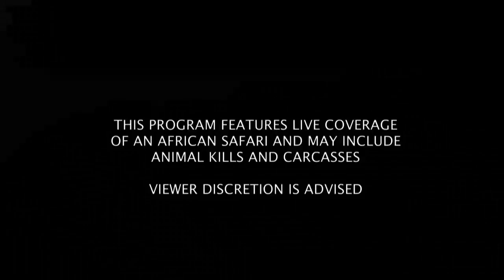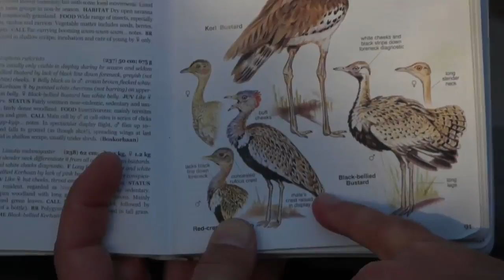Sabi Sand Wild Safari Live June 29 2016 sunset